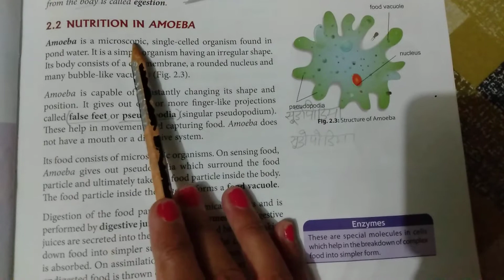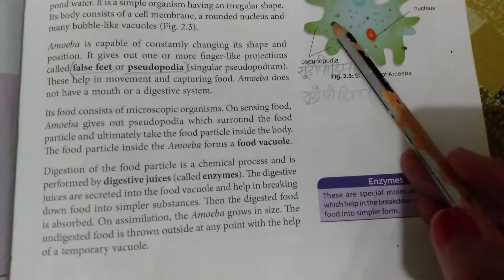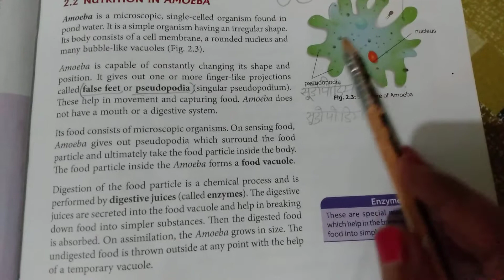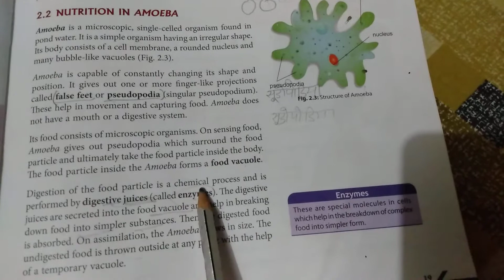Lecturer:2 Nutrition in Amoeba CTET||HTET||NTSE||Olympiad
hii friends'''''

here Karuna Sharma with you to resolve your Science queries..